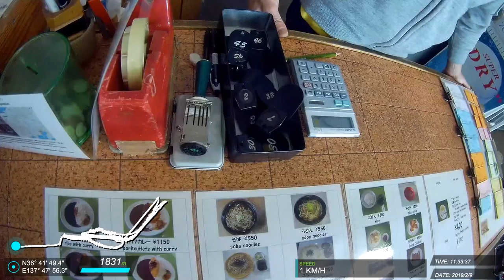20190209 白馬 滑雪紀錄 #48 (J)